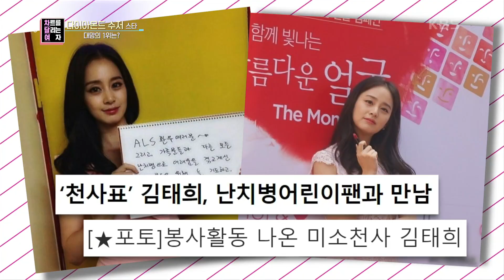[차트를 달리는 여자] 지성과 외모, 마음 씨까지 다 갖춘 배우 김태희 [연중 라이브] | KBS 201204 방송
[차트를 달리는 여자] 지성과 외모, 마음 씨까지 다 갖춘 배우 김태희